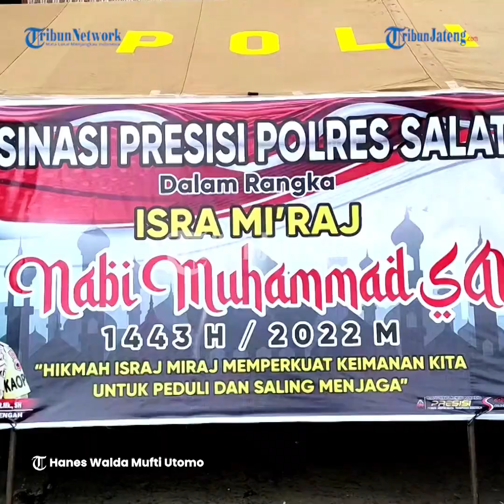Peringati Isra Mi’raj, Polres Salatiga Gelar Vaksinasi Massal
Untuk menekan angka covid-19 di Kota Salatiga, Polres Salatiga gelar vaksinasi massal di Pasar Raya II. Kegiatan vaksinasi massal ini dalam rangka memperingari Hari Isra Mi’raj Nabi Muhammad SAW 1442 H.

Sekitar 2000 dosis yang diberikan kepada para warga yang berada di Jalan Jendral Sudirman khususnya Pasar Raya II Kota Salatiga.